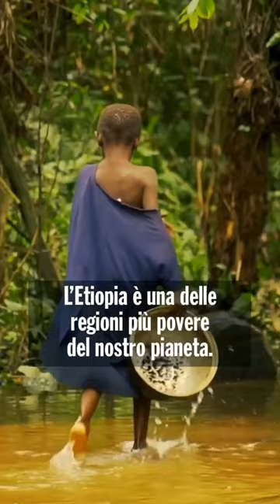L’idea di un ingegnere italiano: una torre in grado di trasformare l’aria in acqua potabile